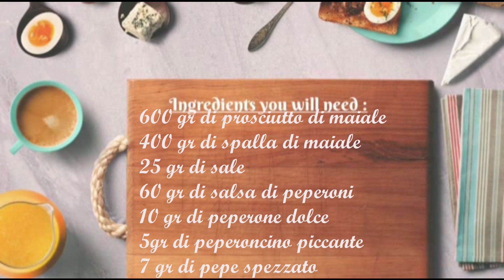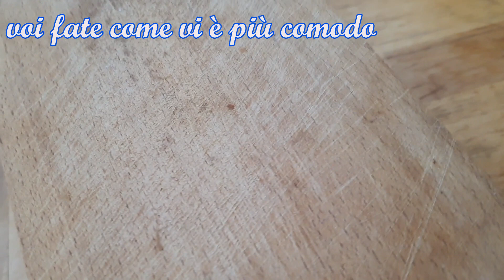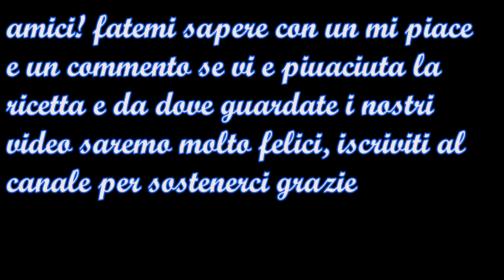soppressata spianata calabrese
amici! fatemi sapere con un mi piace
e un commento se vi e piuaciuta la
ricetta e da dove guardate i nostri
canale per sostenerci grazie

600 gr prosciutto di maiale
400 di spalla di maiale
25 gr di sale marino
60 gr di salsa di peperoni
10 gr di polvere di peperoncino dolce
5 gr di peperoncino piccanate
7 gr di pepe in crani spezzati